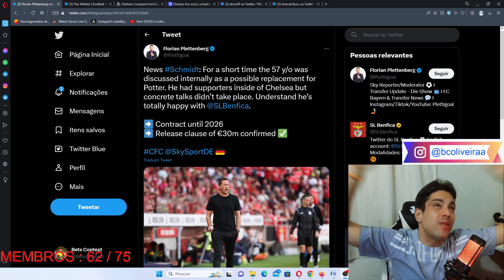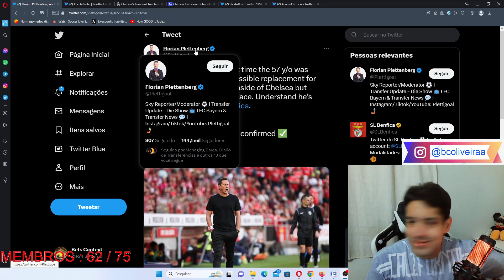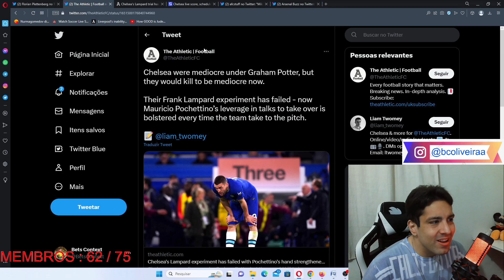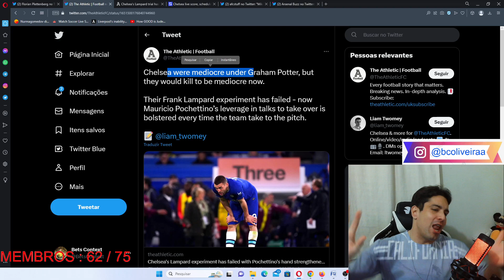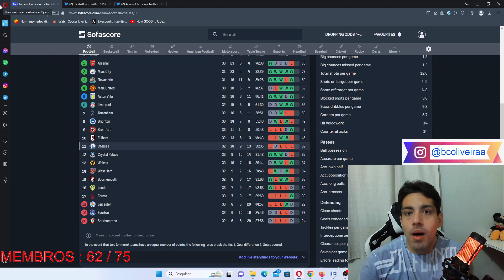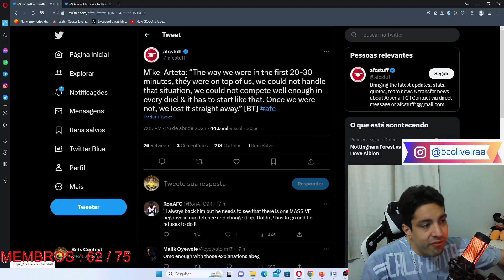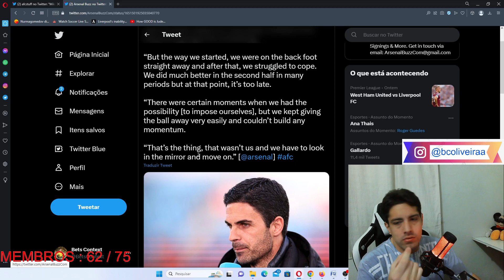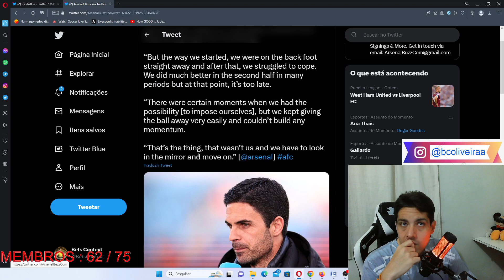ROGER SCHMIDT NO CHELSEA? ARTETA SABE DE PROBLEMA DO ARSENAL?